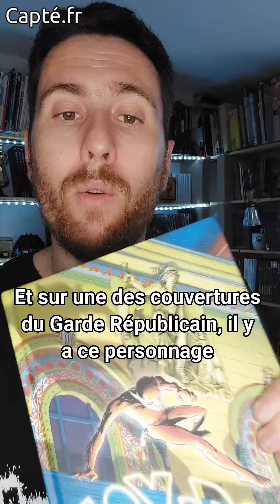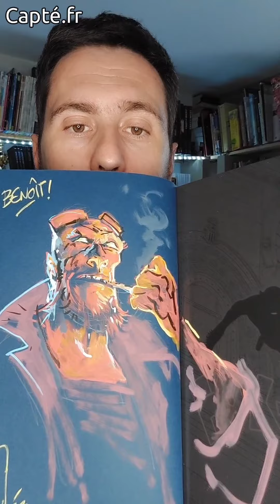Vidéo sur le Comics français Fox-Boy de Laurent Lefeuvre.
Lors de ma visite au Paris Fan Festival, je me retrouve au stand de @komicsinitiative9731 .